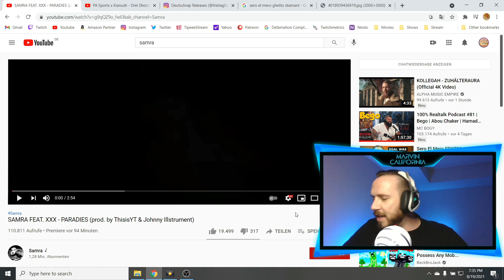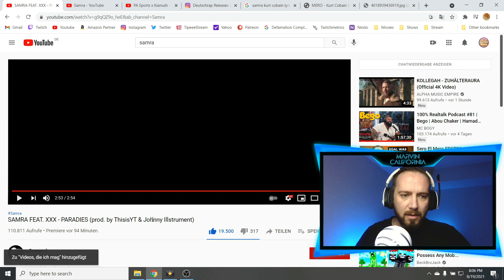SAMRA FEAT. BOJAN - PARADIES ❌ Zensierter SHIRIN DAVID Diss ❌ SAMRA knabbert Technik an ► Reaction ◄